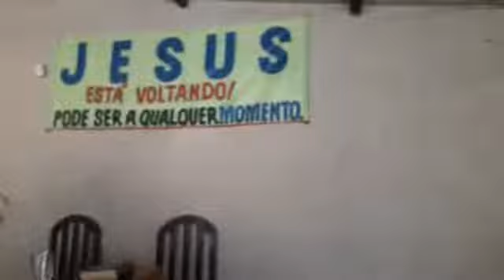🌹Reforma da igreja Filadélfia PR João Peixoto e Lideni Peixoto.